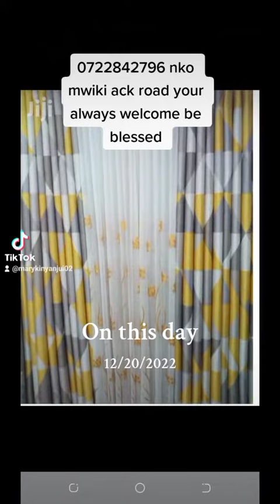0722842796 mwiki opposite kassmat catholic road line 2